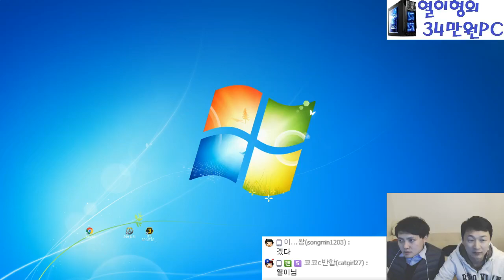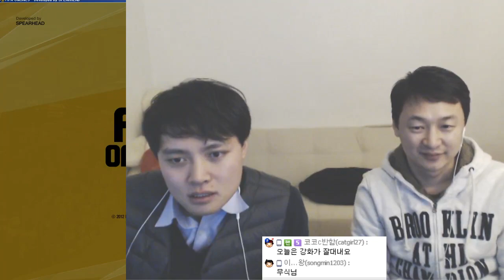리액션은 800억 EC포그바 5카 강화 도전??? 아니 8억이야~~ 김밥먹거님 게스트합방. 피파3열이형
800억 EC포그바 5카 강화 도전???  아니 8억이야~~ 김밥먹거님 게스트합방.